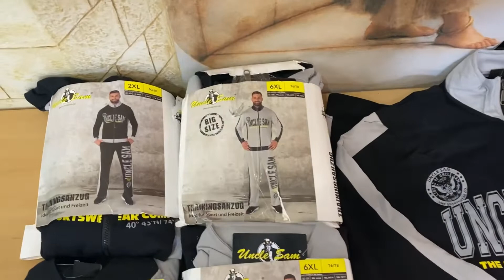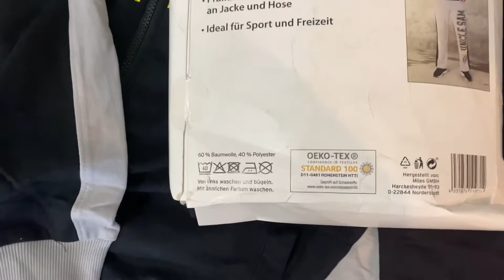Лот J01-32353 Спортивні костюми бренду Uncle Sam , Вага 10.5 , Ціна - 3 600 грн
Розміри M та від XL до 6XL
Кількість - 9 шт